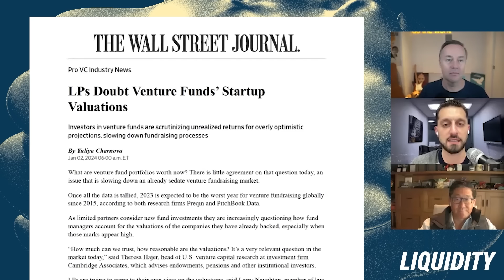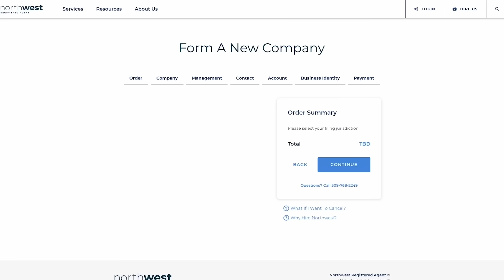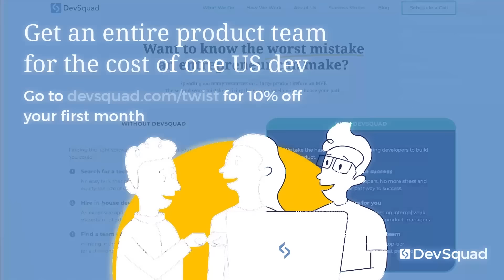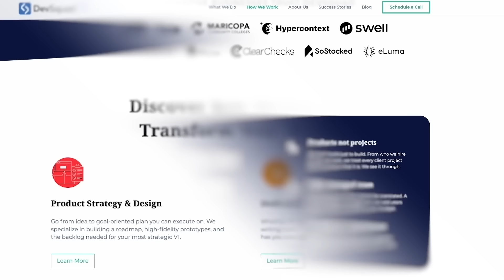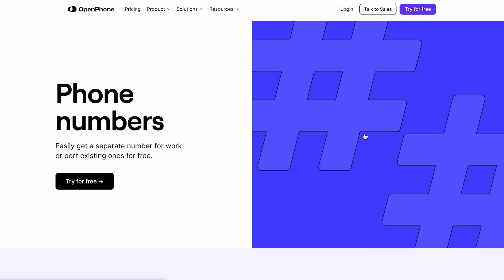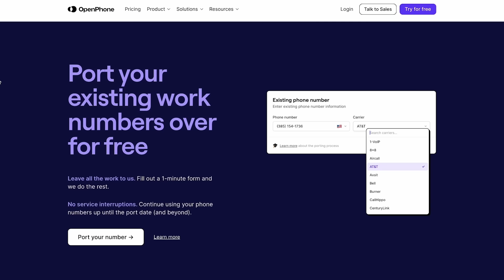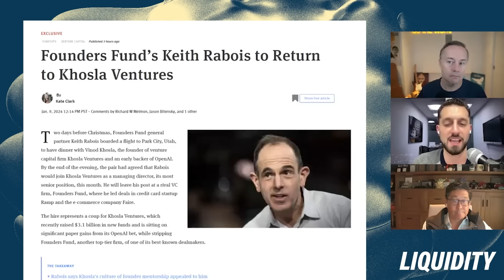Michael Kim, Jason Calacanis, and David Weisburd on VC marks, Rabois back at Khosla, & more | E1879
(0:00) David Weisburd hosts Michael Kim and Jason Calacanis to dive into the world of VCs, LPs and GPs
(2:43) Exploring the doubts LPs may have about how VCs are marking startups
(7:51) Jason's strategy as an LP in funds and the search for a universal gold standard in LP benchmarks
(10:14)  Why LPs might be incentivized to allow markups from GPs
(12:49) Northwest Registered Agent - Get a 60% discount on your next LLC at
(13:44) LP portfolio management best practices
(19:57) Evaluating different GP strategies for secondary deals
(24:37) DevSquad - Get an entire product team for the cost of one US developer plus 10% off at
(25:44 ) Comparing "idealistic" and "pragmatic" fund manager archetypes. what the right number is for a founder to sell in secondary
(33:39) OpenPhone - Get 20% off your first six months at
(35:15) Breaking down Keith Rabois leaving Founders Fund to return to Khosla Ventures
(44:52) Addressing the challenges and responsibilities of starting a new firm
(48:08) Bill Ackman’s crusades, how LPs look at backing outspoken GPs

Thanks to our partners:
(12:49) Northwest Registered Agent - Get a 60% discount on your next LLC at
(24:37) DevSquad - Get an entire product team for the cost of one US developer plus 10% off at
(33:39) OpenPhone - Get 20% off your first six months at